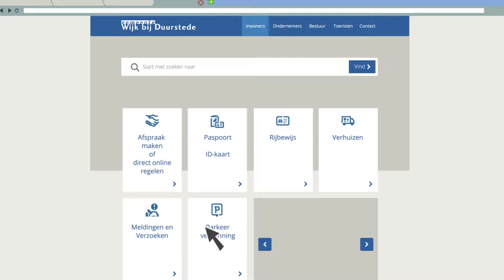Parkeervergunning 2019 aanvragen gemeente Wijk bij Duurstede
Vraag uw nieuwe parkeervergunning aan voor 15 december 2018 via onze website. Dan heeft u de nieuwe vergunning voor 1 januari 2019 in huis!